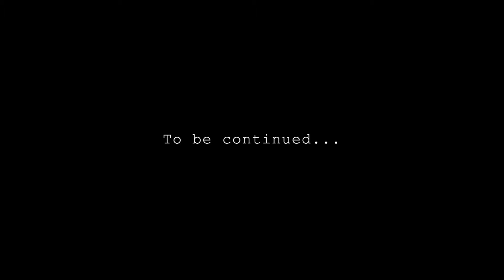Let's Roleplay Fallout 4 Modded, Ep.06: Clearing Corvega, Part One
The Lone Gamer roleplays his way through Fallout 4 on PC! Inside the Corvega Assembly Plant, is Sole Survivor Marc Gunn trapped with the raiders, or are the raiders trapped with Marc Gunn?